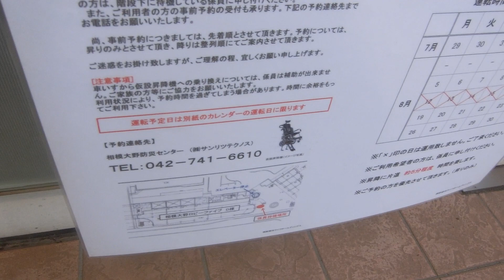相模大野ロビーファイブD棟のエレベーター 改修工事中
1990年11月に設置され、P棟と同じ油圧式の第2世代プリード/クオリティ80Ⅱがありましたが、D棟は2019年7月29日から工事に入ったため、消滅しました。P棟は非シースルーですが、D棟はシースルーです。車椅子操作盤と点字があり、更新前はアナウンスがありませんでしたが、戸閉めブザーが鳴っていました。油圧式からロープ式への更新で全撤去での更新で更新後はアーバンエースです。工事による停止期間は2019年8月30日までで2019年8月24日の撮影当時はまだ工事中でしたが、新しいかご本体が完成し、試験運転が行われていました。D棟は5階建てですが、3階以上は住宅でこのエレベーターは店舗部分の2階までです。住宅部分は撮影しませんでした。